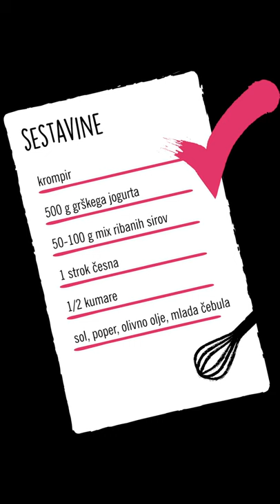Preprosto z Urško: Potučkan krompir na omaki z grškim jogurtom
Danes gremo iz Prekmurja v Grčijo na nedeljsko kosilo. 😉 Urška je pripravila okusen potučkan krompir, ki je prava prekmurska poslastica, za kanček grškega pridiha pa mu je dodala še kremni grški jogurt. 😋🥔 Uganeš, kaj pomeni po prekmursko potučkan krompir? 🤔👇

Sestavine:
krompir
500 g grškega jogurta
50-100 g mix ribanih sirov
1 strok česna
1/2 kumare
mlada čebula
olivno olje
sol
poper

Krompir dobro očistimo in ga skuhamo v slani vodi. Vroč kuhan krompir damo na dobro pomaščen pekač, krompir stisnemo z drugim pekačem, po vrhu krompir pokapljamo z oljem, solimo, popramo. Po želji začinimo še po svoje. Krompir pečemo 20 minut v že ogreti pečici na 220 stopinj Celzija. Pečen krompir dobro potresemo z ribanim sirom in ga ponovno pečemo 10 minut. Še vroč krompir postrežemo na omaki z grškim jogurtom.
Omaka:  v grški jogurt naribamo kumaro, dodamo strt česen, sol, poper in dobro premešamo.

Čas priprave: 90 minut
Težavnost: 1

Recept in 📸: Urška, z bloga 220 stopinj poševno